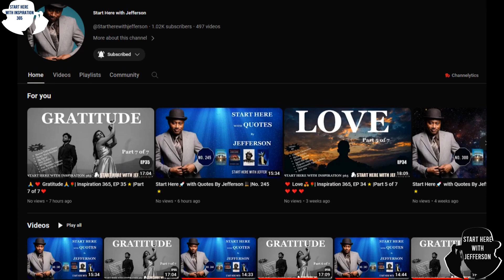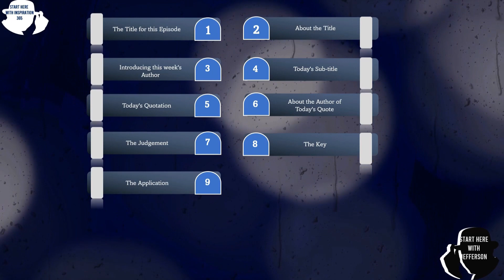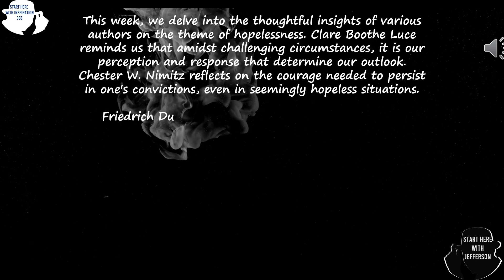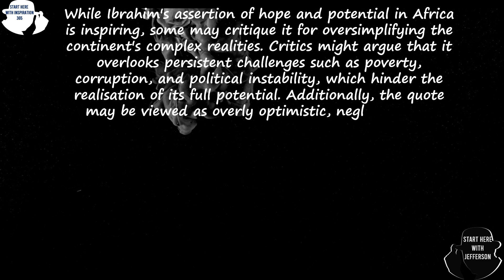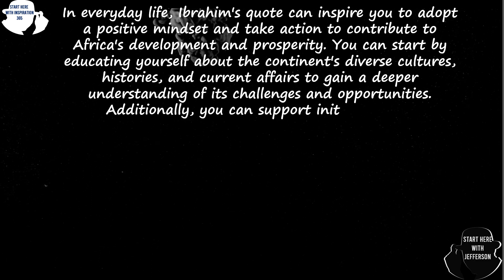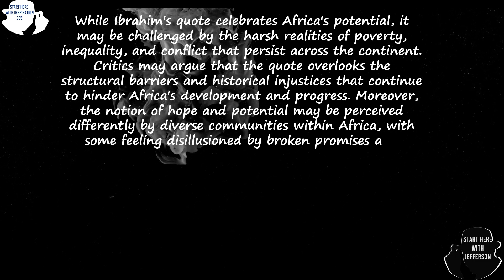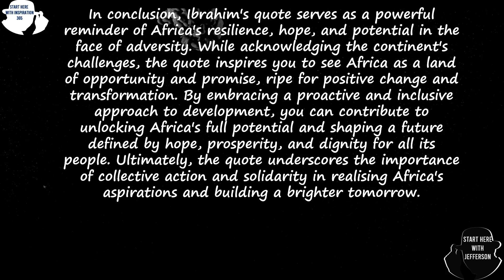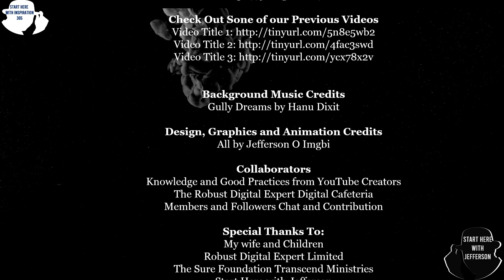💔Hopelessness | Inspiration 365, EP 44|Part 4 of 7. 🚀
🙏Welcome to "Inspiration 365" – your daily dose of motivation and creativity. In Episode 44, it is all about "Hopelessness."

🔍💔Hopelessness is a state of despair and pessimism, characterised by a profound sense of helplessness and lack of expectation for positive outcomes.

🕒 Timestamps:
- 🕒00:00 ― Intro♂️
- 🕒00:15 ― Welcome to "Start Here with Inspiration 365"🙏
- 🕒01:14 ― The Table of Contents 📑
- 🕒04:09 ― The Title for Today's Episode🎬 365
- 🕒04:33 ― About Hopelessness💔
- 🕒05:32 ―  Introducing this week's Authors👤✍️📚
- 🕒06:39 ― Today's Subtitle🌿
- 🕒07:05 ― Today's Quotation🌿🌿
- 🕒07:39 ― About the Author of Today's Quote✍️📚
- 🕒08:58 ― The Judgement⚖️
- 🕒10:15 ― The Key🔑
- 🕒11:23 ― The Application🔧
- 🕒12:35 ― The Image🖼️
- 🕒13:49 ― The Potential Reversal🔄
- 🕒15:07 ― The Conclusion🔚
- 🕒16:11 ―  Make A Difference☕
- 🕒17:48 ― A Message from Jefferson💬

👤✍️📚This week, we probe into the wisdom of authors who have spoken profoundly on the theme of empathy, the ability to understand and share the feelings of others.

💔Hopelessness | Inspiration 365, EP 44|Part 1 of 7. 🚀| Quote by Clare Boothe Luce
💔Hopelessness | Inspiration 365, EP 44|Part 1 of 7. 🚀| Quote by Chester W. Nimitz
💔Hopelessness | Inspiration 365, EP 44|Part 1 of 7. 🚀| Quote by Friedrich Durrenmatt
💔Hopelessness | Inspiration 365, EP 44|Part 1 of 7. 🚀| Quote by Mo Ibrahim
💔Hopelessness | Inspiration 365, EP 44|Part 1 of 7. 🚀| Quote by Anne Grant
💔Hopelessness | Inspiration 365, EP 44|Part 1 of 7. 🚀| Quote by Jim Butcher
💔Hopelessness | Inspiration 365, EP 44|Part 1 of 7. 🚀| Quote by Joyce Meyer

✍️Virtual Mentoring Academy with Robust Digital Expert and Mastermind Mentoring Class with Start Here with Jefferson.

☕Join us on this enlightening journey as we unravel the secrets of creativity and inspire you to unleash your own creative potential.

Thank you for being a part of our community, and remember, creativity knows no bounds!